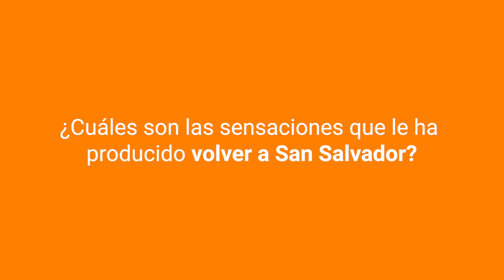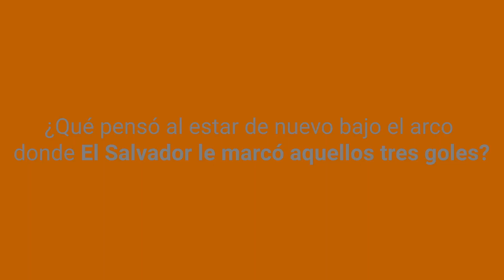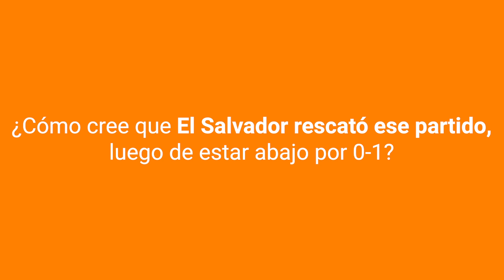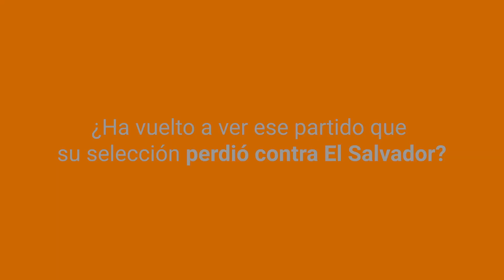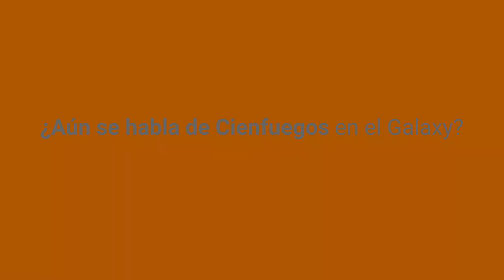«En 2008, El Salvador tenía a Cheyo Quintanilla, la mejor zurda de Centroamérica en ese momento»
Jaime Penedo, exportero de la selección de Panamá, habló con Diario El Salvador del 3-1 que le impuso El Salvador en el 2008, de Cheyo Quintanilla, Mauricio Cienfuegos y de la actualidad del combinado nacional de su país.